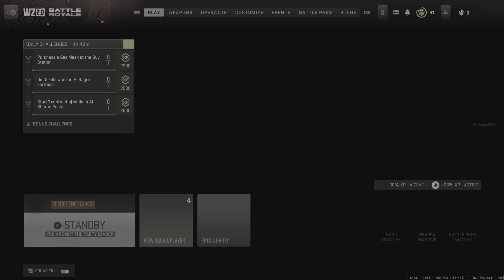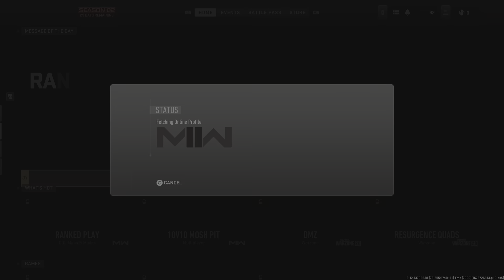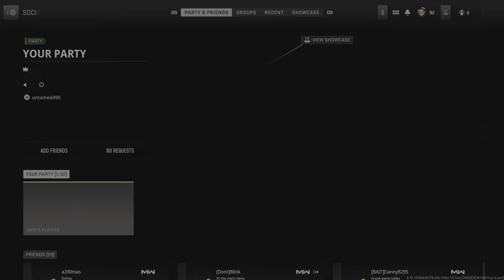Call of Duty: Modern Warfare II_20230313194121